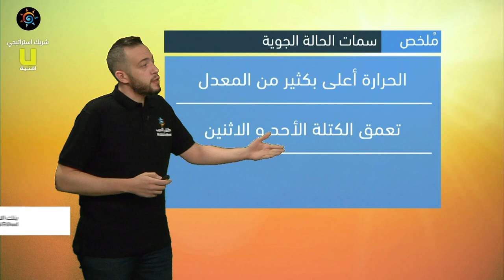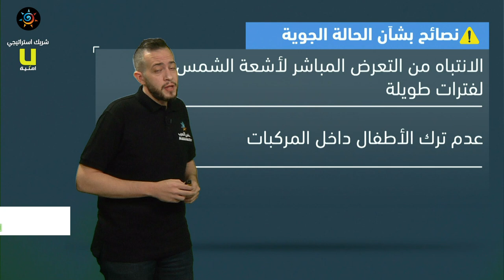طقس العرب - الأردن | النشرة الجوية الرئيسية | الخميس 15-7-2021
النشرة الجوية 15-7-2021 | درجة الحرارة تلامس الـ 40 يوم الإثنين (وقفة عرفات) في العاصمة عمّان بالتزامن مع حالة مناخية ماطرة ونادرة تؤثر على السعودية